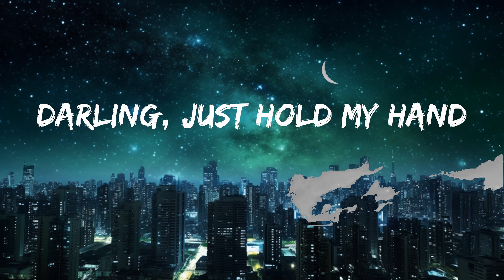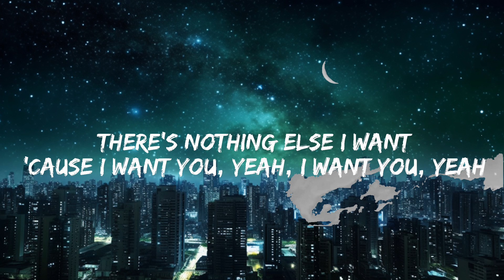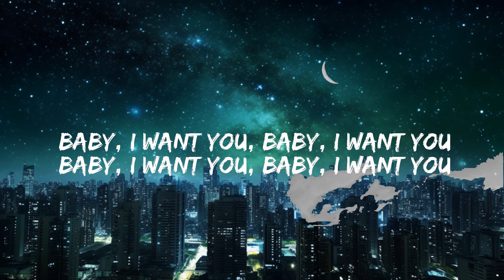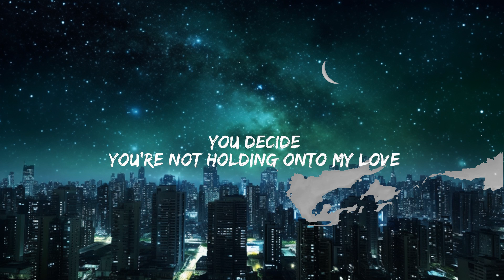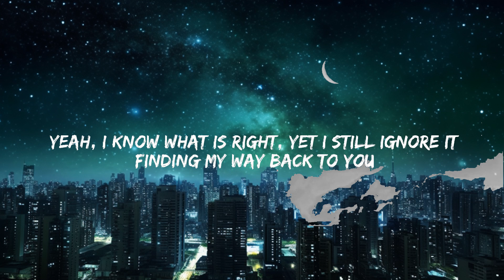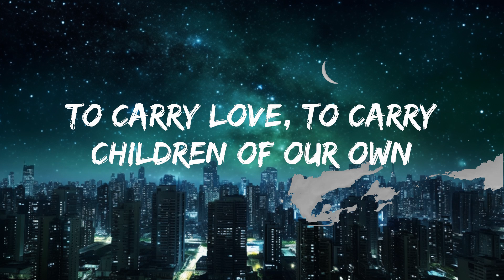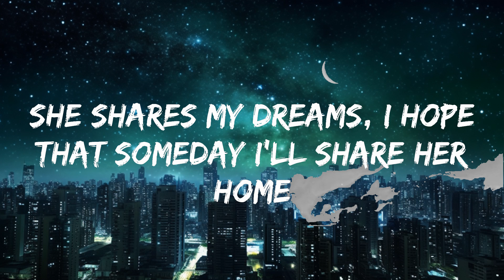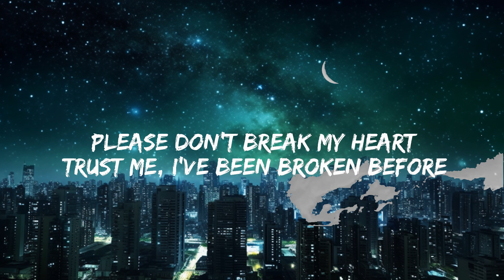Ed Sheeran - Perfect (Lyrics) | 30mins - Feeling your music